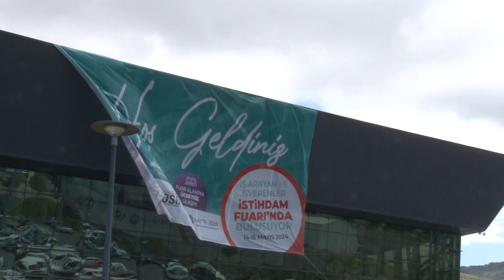KAYSERİ İSTİHDAM FUARI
KAYSERİ OSB FUAR ALANI -2024